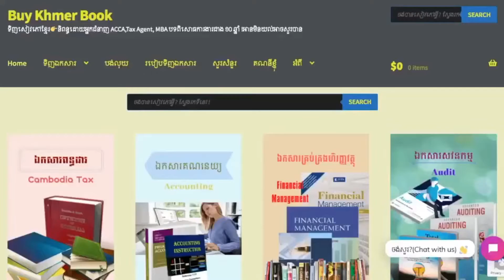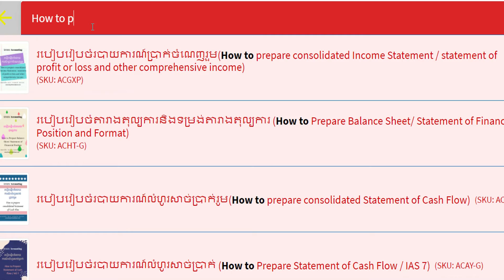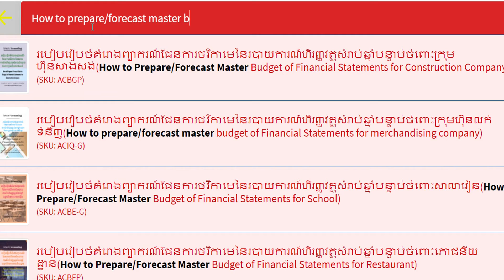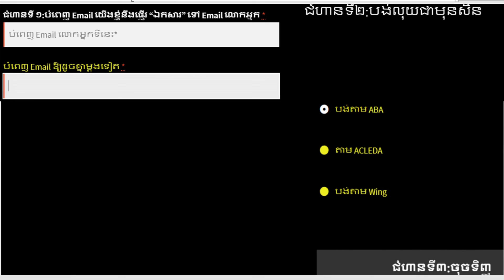Master Budget of Financial Statements for Real Estate Company 👉 របៀបទទួលបានឯកសារនេះនិងការពន្យល់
1.ពន្ធដារកម្ពុជា(Cambodia Tax)
2.គណនេយ្យ(Accounting)
3.សវនកម្ម(Audit)
4.ការគ្រប់គ្រងហិរញ្ញវត្ថុ(Financial Management )
5. ទាក់ទងកម្មវិធី QuickBooks
6.ការគ្រប់គ្រង(Management)
7.ឯកសារទីផ្សារ (Marketing)
8.ធនាគារនិងការគ្រប់គ្រងគ្រឹះស្ថានហិរញ្ញវត្ថុ (Banking)
9.វេយ្យាករណ៍អង់គ្លេស(English Grammar)
10.អចលនទ្រព្យ(Real Estate)
11.ចំណេះដឹងទូទៅ (Education)
12.និងឯកសារជាច្រើនទៀតតាម
**Facebook Page 👉 facebook​ .​ com/Www . BuyKhmerBook . C0M/
🙏សូមលោកអ្នកទទួលការគោរពពីក្រុមការងារ Buy Khmer Book
How_to_Prepare_Forecast_Master_Budget_of_Financial_Statements_for_Real Estate_Company